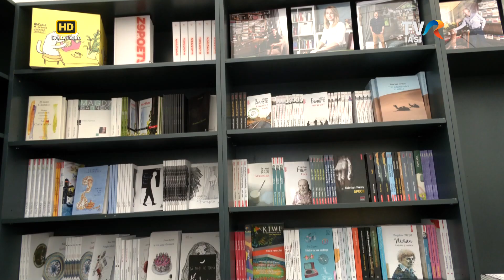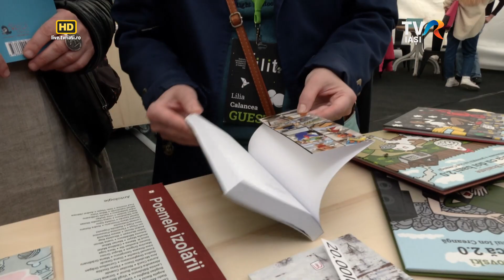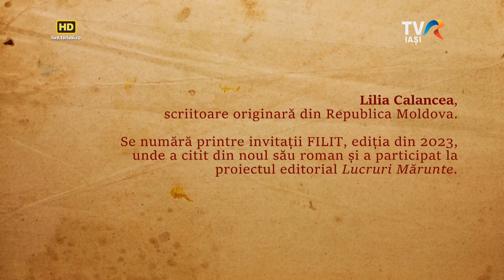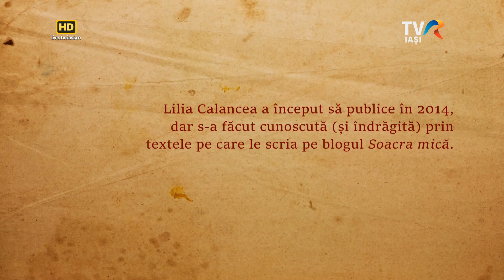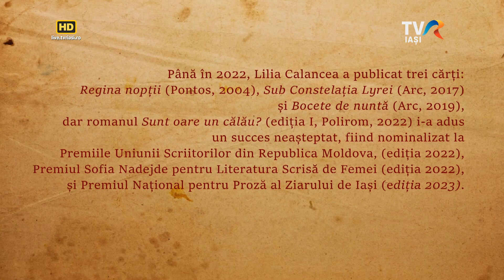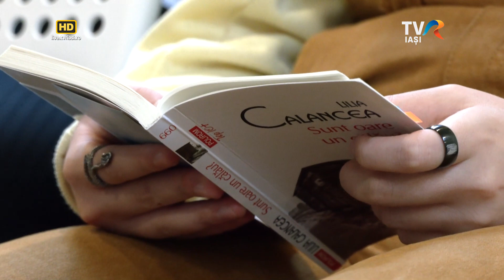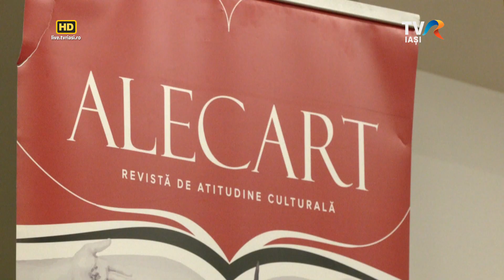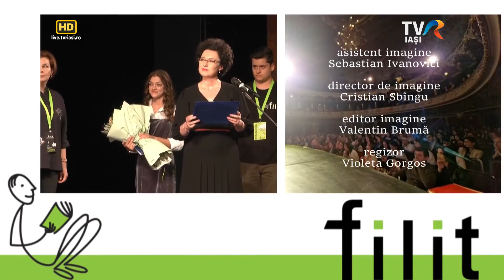Identitate Basarabia - Lilia Calancea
Mai întai i-am citit blogul. “Soacra mică” se numea, şi ne aduna pe toţi pentru comentarii, în jurul textelor ei. Apoi, ne-am împrietenit pe facebook. Acum un an, fiind în vizită prin Iaşi, ne-am întâlnit la o cafea și mi-a vorbit despre cartea pe care tocmai o lansa. La FILIT 2023, Lilia Calancea a fost câștigătoarea premiului liceenilor pentru cea mai îndrăgită carte, cu romanul „Sunt oare un călău?”. Iar noi, am reuşit să ne facem loc în programul ei pentru o ediţie „Identitate Basarabia” .

O emisiune de Violeta Gorgos